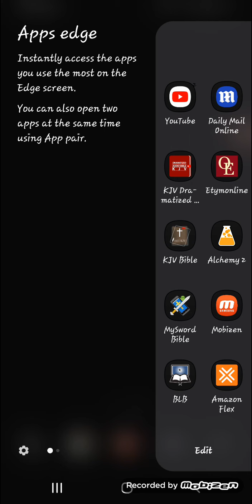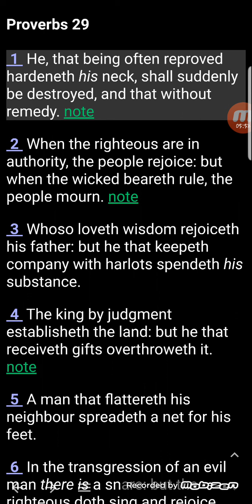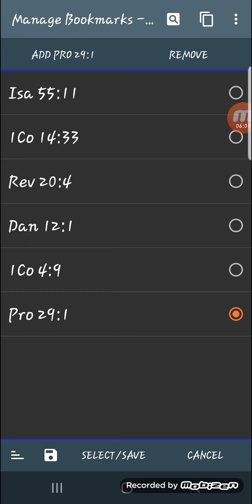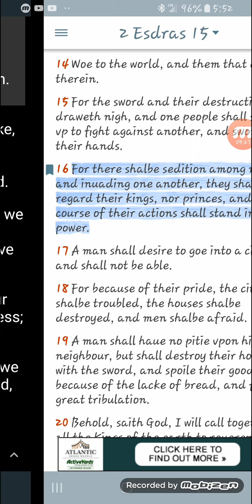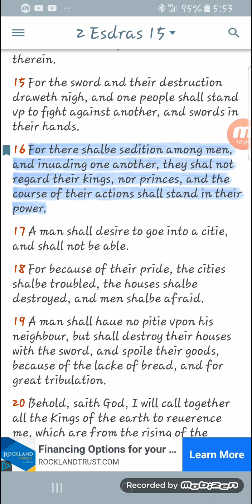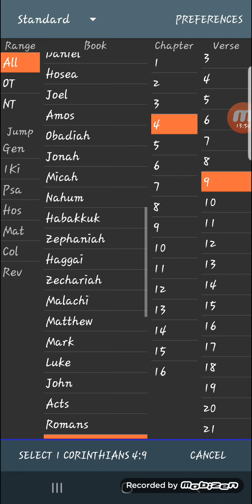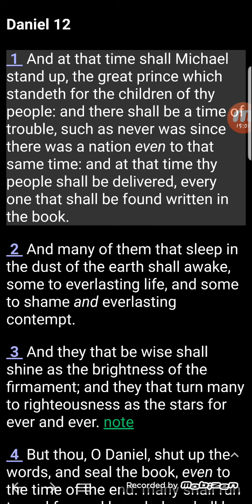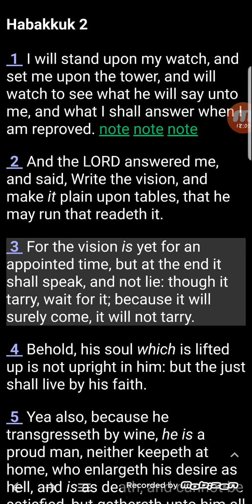WE ARE LIVING IN PROPHETIC TIMES!!